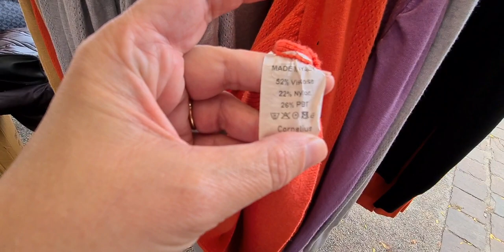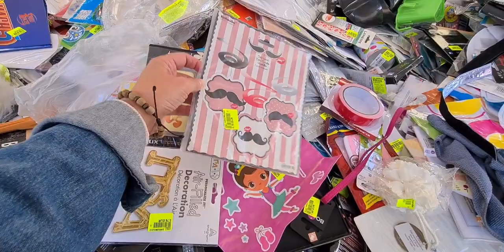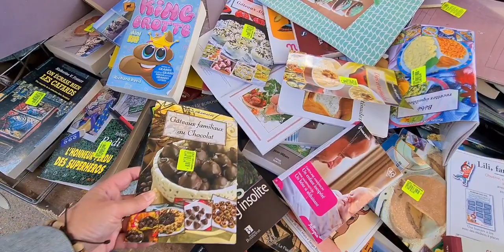VLOG MARCHÉ DE CHOISY-LE-ROI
bonjour!
n 'hésitez pas nous rejoindre sur Facebook pour partager des bons plans,pour papoter